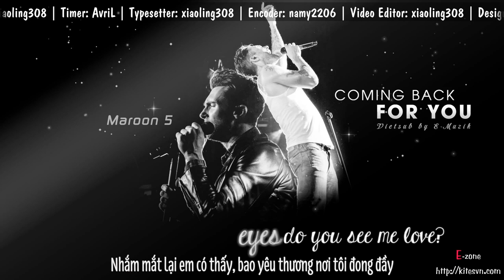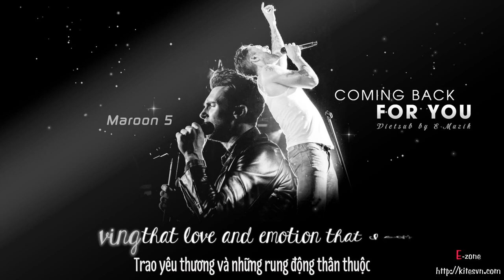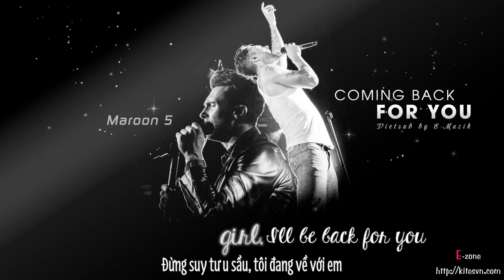Lyrics - Vietsub || Maroon 5 - Coming back for you {Track #9}